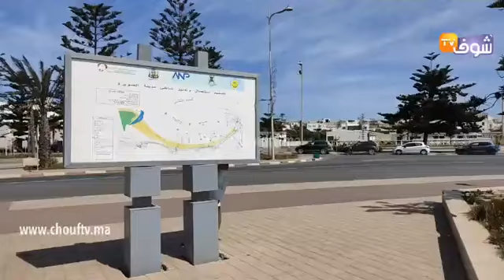مباشرة من الصويرة: حركية غير عادية بكورنيش المدينة والناس مازالين كيعومو قبل أيام من دخول فصل الخريف